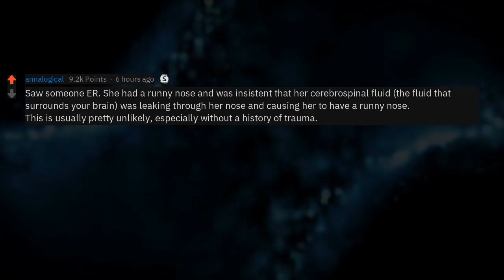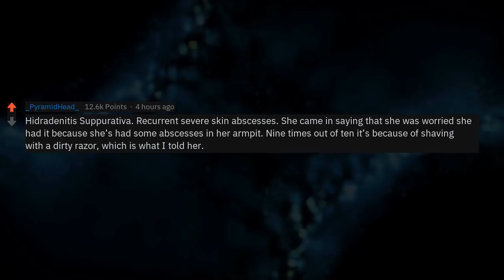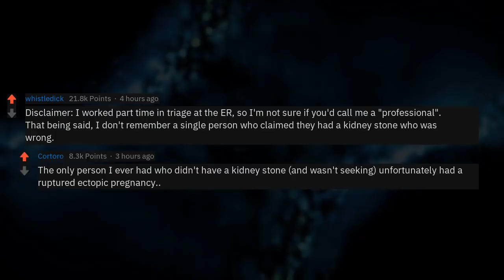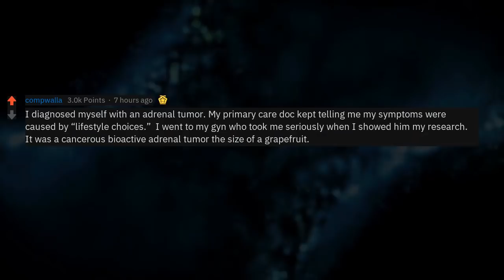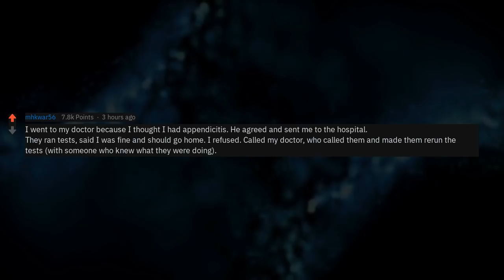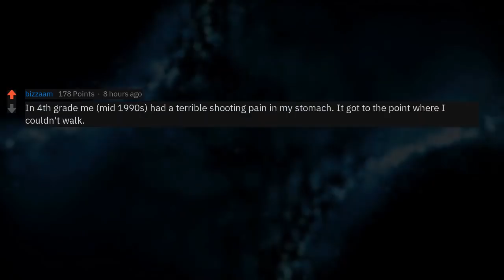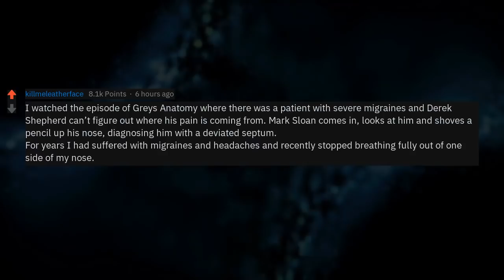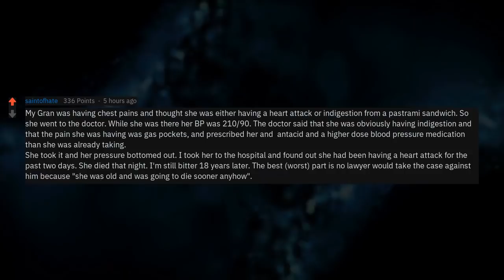Surprising Stories of Accurate Self Diagnosis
▶ Fresh AskReddit Stories: More Of When Did Patients Have Surprisingly Accurate Self Diagnosis (Reddit Stories r/AskReddit) 🔥 2nd channel with exclusive Reddit stories!